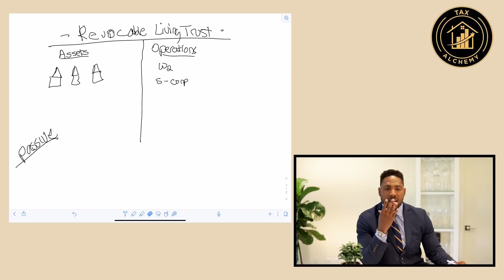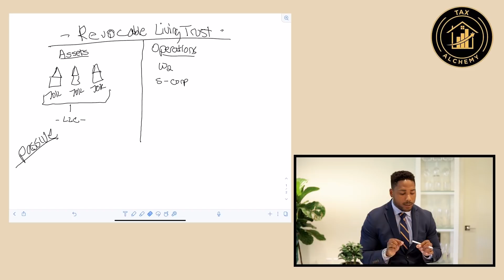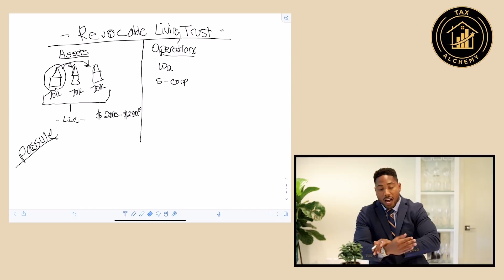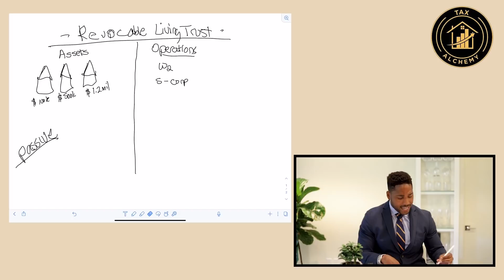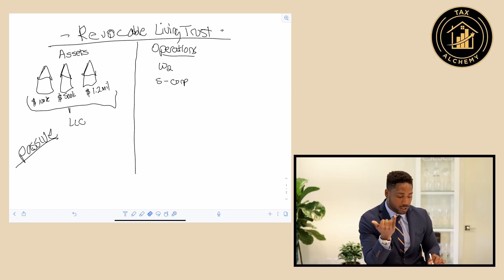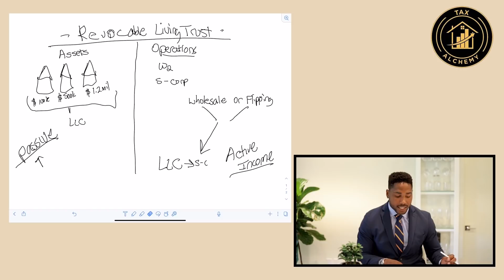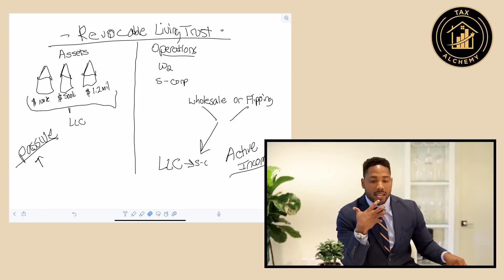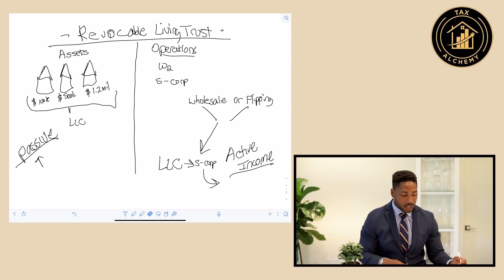How Many LLCs for Rental Property Investing?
JOIN THE TAX-FREE WEALTH CHALLENGE! MARCH 10th-14th, 2025

So many questions come across all my pages about if you need an LLC for real estate investing, how many LLC's, what protection is there really???

Well, you're gonna learn a lot today, so enjoy the video and leave any extra questions below.

For ways to get in contact with myself, or my team, or to read more about tax or myself, check out the links 🖱

Schedule a FREE consultation with my team📞